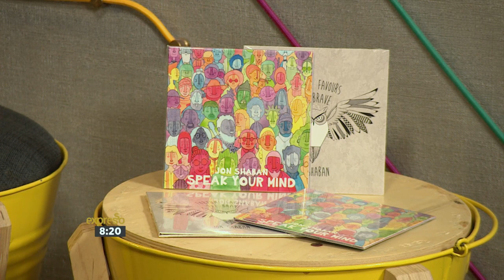Jon Shaban performs "We Forgot the Words"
Jon Shaban is a singer songwriter based in Cape Town, South Africa. Shortly after quitting his job and committing to being a full-time artist, Jon launched his first album in 2015 titled ‘Fortune Favours the Brave’ and has since toured relentlessly both nationally and internationally with his solo material and his band, The Shabs.

In 2017, Jon started recording his second solo album, ’Speak Your Mind’ to be released in June 2018.
2018 also sees Jon’s band, The Shabs, embarking on their biggest European tour to date, performing in 7 different countries and appearing at various festivals including Mighty Sounds, Whatever Happens Festival and Earthquake Festival to name a few.